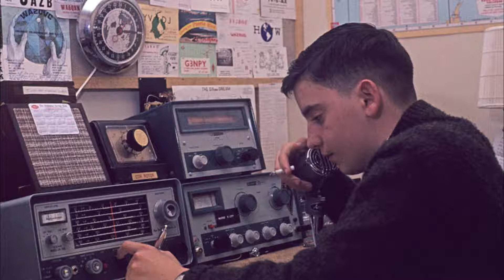Worldwide Ham Radio Operators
This music slideshow features Amateur Radio operators from around the world.